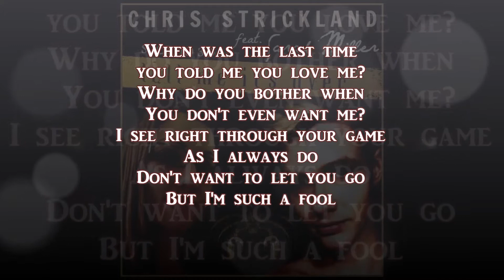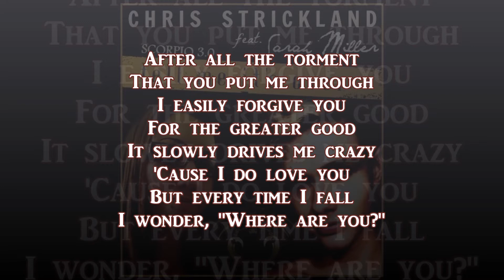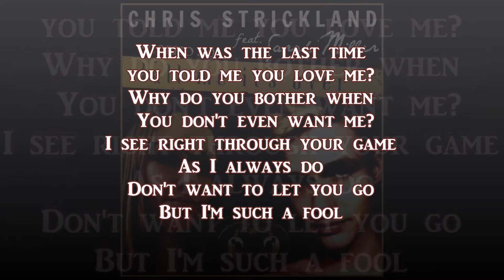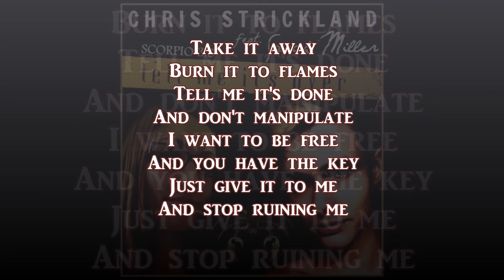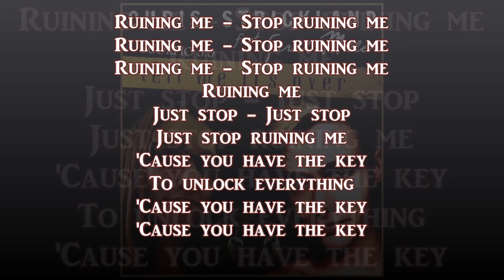Chris Strickland - Tell Me It's Over (Scorpio 3.0) (feat. Sarah Miller)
Tell Me It's Over (Scorpio 3.0) (feat. Sarah Miller) for Zodiology 3.0